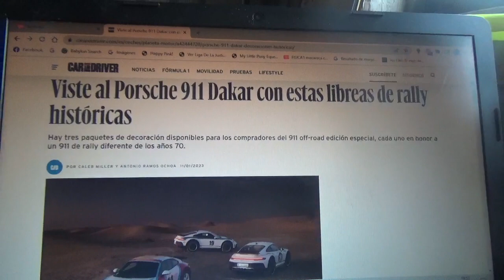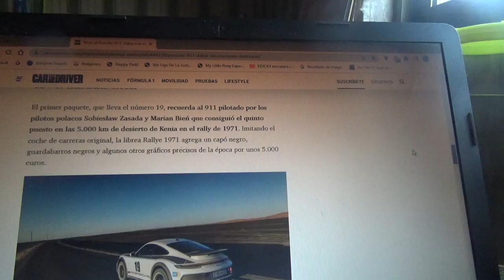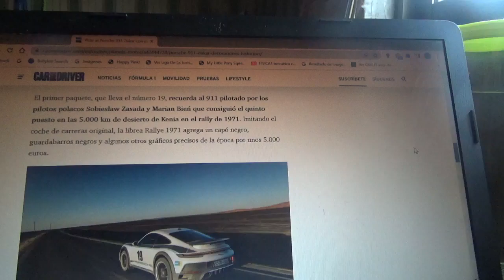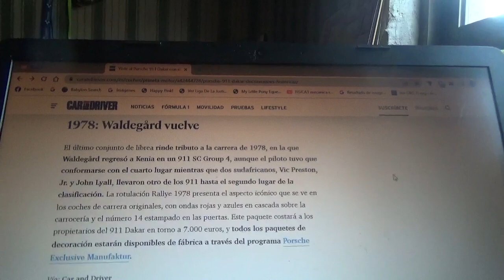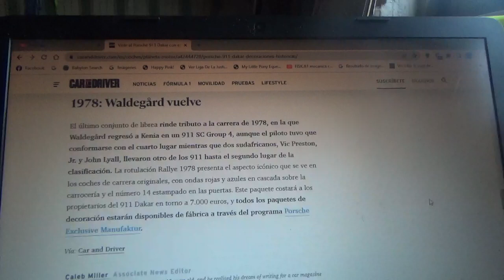Estas son las libreas para el Porsche 911 Dakar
Aquí les menciono las decoraciones exclusivas que tendrán los afortunados dueños del coche superdeportivo off road de la marca automotriz alemana